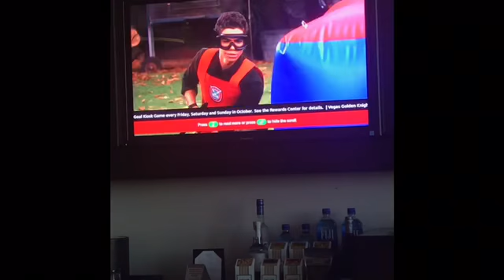My trip to L.A. and Las Vegas!!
Sorry I’ve been gone for awhile. I’ve been grounded,my phones camera would be stupid,I’ve been sick,and my great grandpa almost passed so. my life’s been a rollercoaster here lately. How fun!*note sarcasm* Lots I’d other things have been going on but they will be mentioned in my next video here soon! Enjoy! Oh,one more thing,we’re weren’t exactly in L.A. we were one year but not this year. Just an FYI